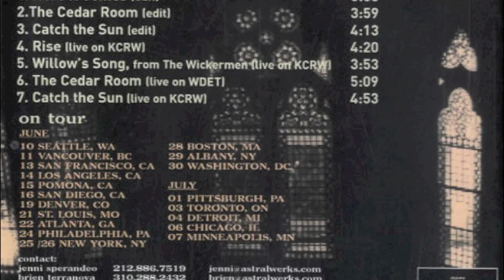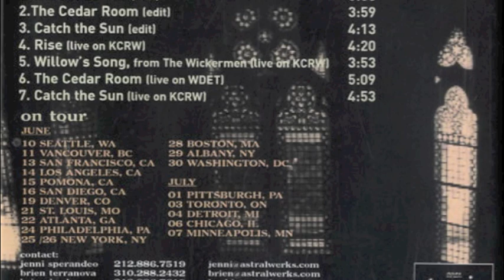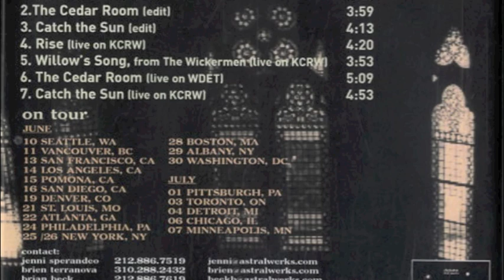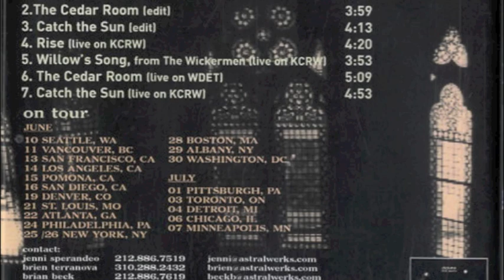Doves - The Cedar Room at WDET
Doves - The Cedar Room - Live at WDET